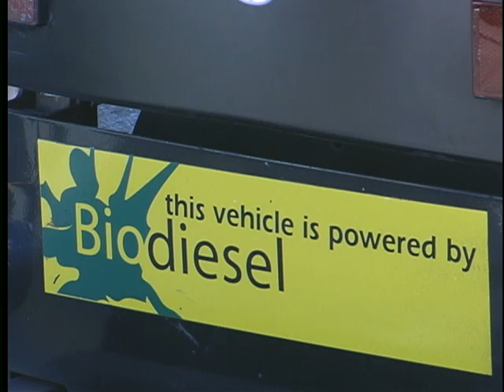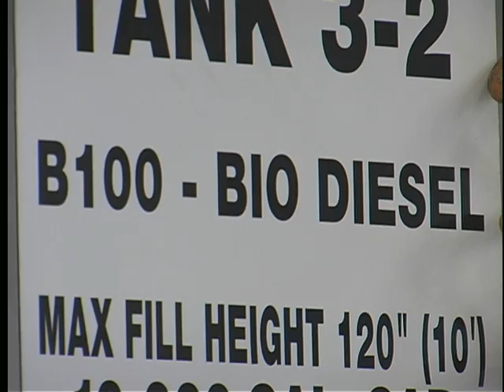KSC-TV: Biodiesel is developing in Keene and at KSC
KSC-TV reporter Yann Jules explores what the College and the City are doing with biodiesel.
Aired on November 19, 2009.

Interviewees: Rodney Johnson, Keene general manager for Rymes Propane and Oil Company
Mike Fuller, KSC Garage supervisor.
Mary Jensen, KSC Campus sustainability officer

Videography: Matty Orlando & Morgan Mitchell
Production and reporting: Yann Jules